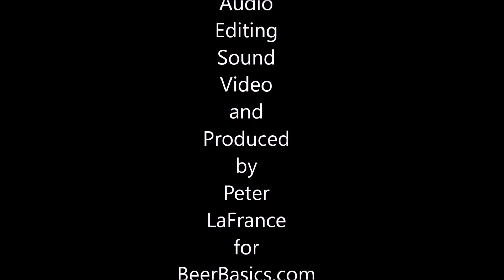The Bunker Mentality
beerbasics is glad you chose to watch the commentary on today's beerculture in danger of “The Bunker Mentality”.

This is a personal message to the brewers and friends-of-beer to take a good hard look at the tribalization of beer.

The opinions stated are the opinions of the site manager and are as carefully researched as possible.